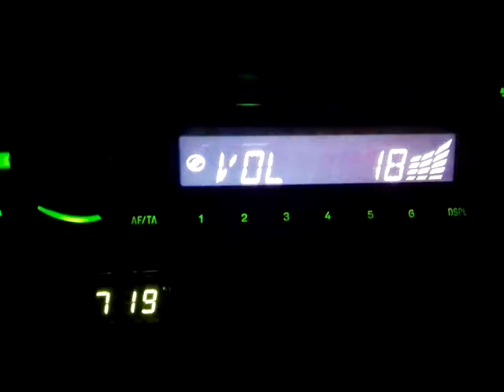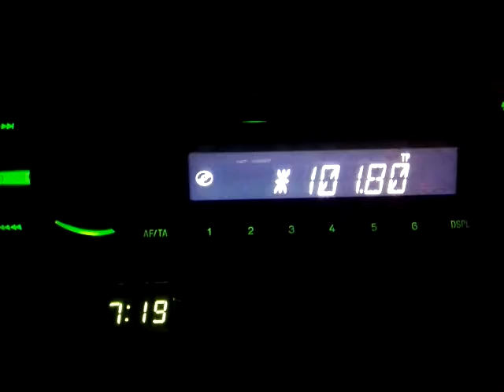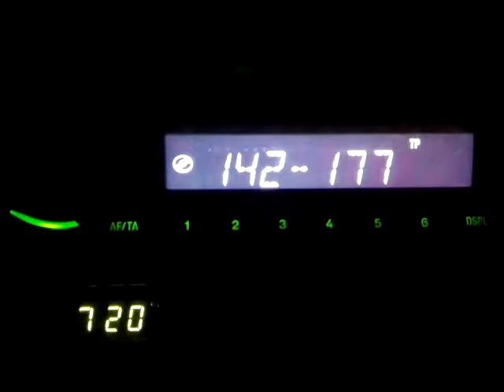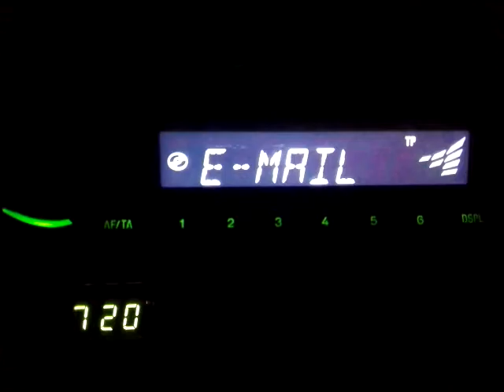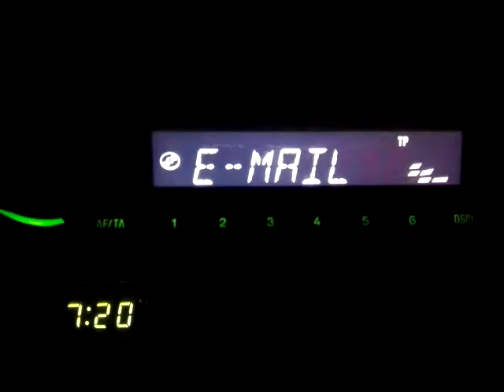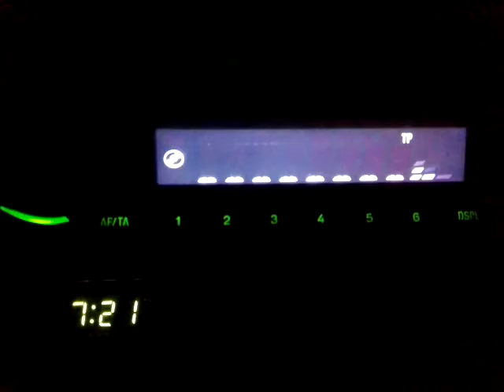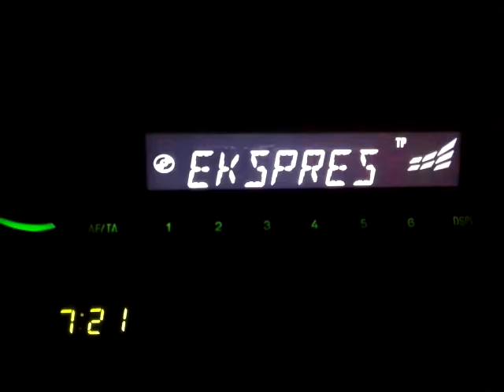Kanal77 101.8 @ Ag.Georgios Istiaia